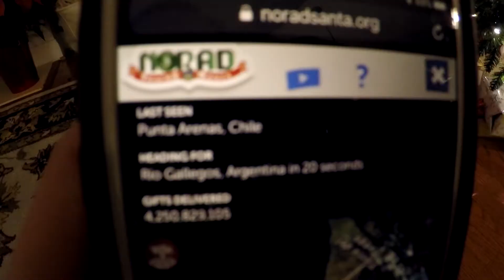YOOO ITS CHRISTMAS EVE 2017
Go follow me on younow I live stream a lot on there